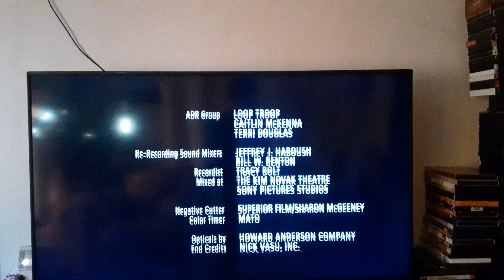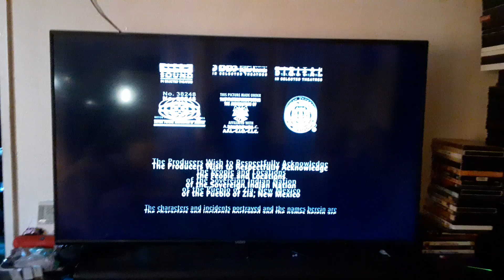Ghosts of Mars (2001) End/Start to Vampires (1998) on AMC 10/3/24